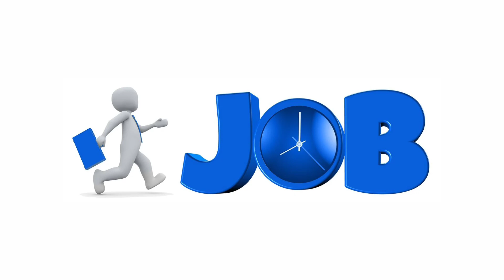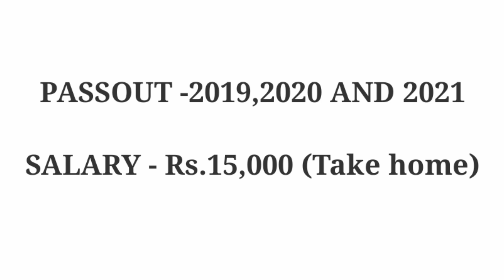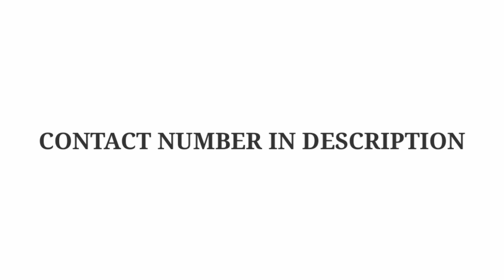Leading Mnc company jobs today openings|jobs in Chennai 2021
LEADING MNC COMPANY JOB VACANCY IN CHENNAI|JOBS 2021

தற்போது இருக்கும் வேலைவாய்ப்புகள் உள்ளே,,,👇
YAZAKI JOBS, MOBILE MANUFACTURING JOBS